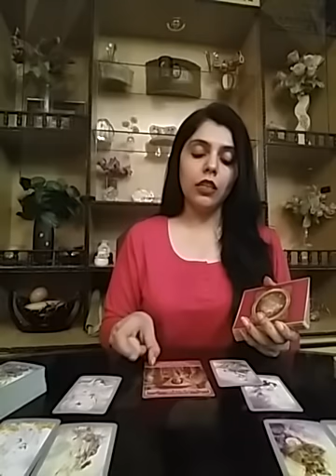Aries August 2020 ( 15 - 31 ) - apne dil ki suno ...❤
Services  i  offer :

1- 5 question reading - 80 USD

(13,000 - pkr)

2- 3 question reading - 65 USD

(10,000 - pkr)

3- 2 question reading - 52 USD

(8,000 - pkr)

4- 1 question reading - 32 USD

(5,000 - pkr)

5- Love n Relationships - 100 USD

(16,000 - pkr )

6- 10 Minutes customized  *SPIRITUALLY CHARGED*  affirmations that give 100% RESULTS and Get 1 question reading  FREE - 100 USD

(16,000 - pkr)

7- Consultation and step by step guidance to  MANIFEST  your Dream Desire and Goal.

(50,000 - pkr)

8- Unique Scripting technique to manifest your desire -  80 USD

(13,000 - pkr)

9- Protection from bad influences and energies  - 60 USD

(10,000 - pkr)

10- Removal of Black Magic  - 100 USD

(16,000 - pkr)

(10,000 - pkr)

(16,000 - pkr)

12- Dream  Interpretation  - 40 USD

(6,000 - pkr)

13- Spiritually Charged Affirmations + Unique Scripting Technique - 150 USD

(25,000 - pkr)